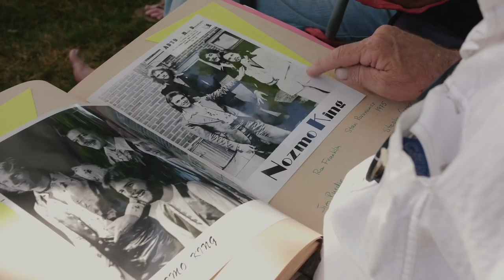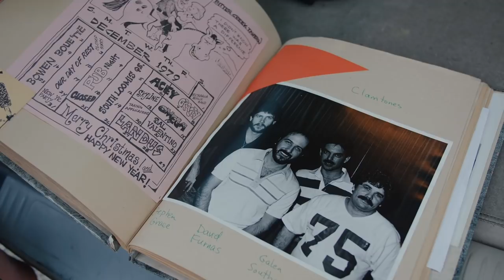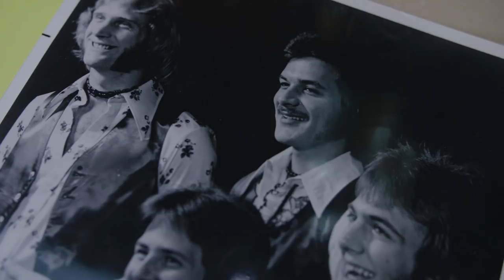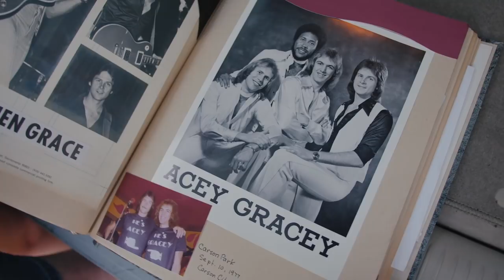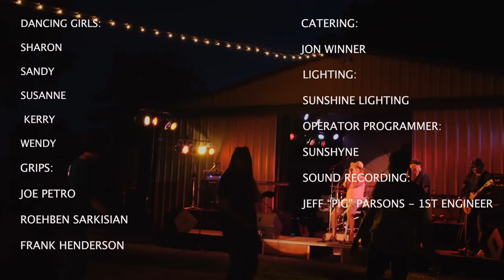NOZMO KING/NASTY HABIT REUNION DOCUMENTARY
On Aug. 4th 2018 a group of old musician friends reunited for a day of music and good times. Most had not seen or played together in more than 30 years. All had been professional touring musicians. The result is astonishing. They played like no time had passed at all.